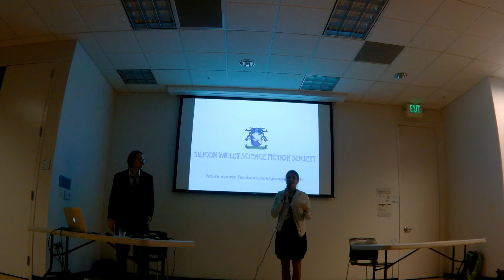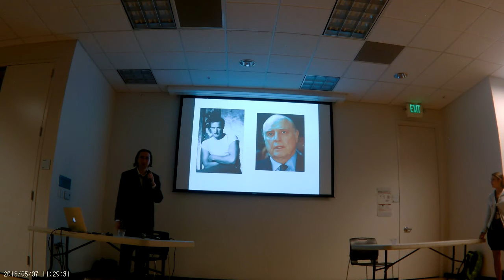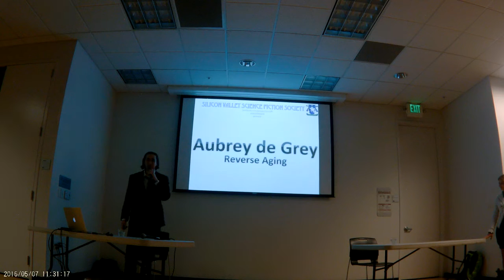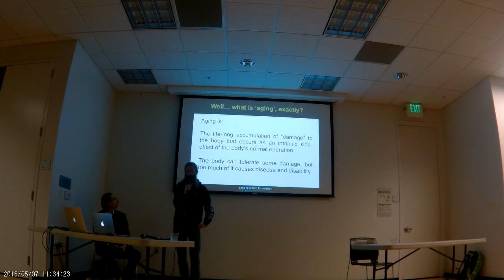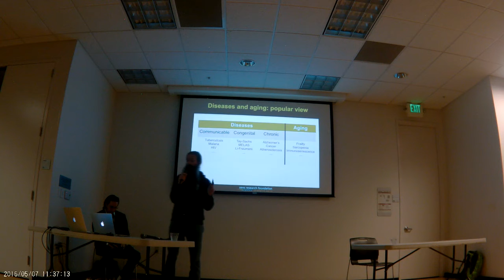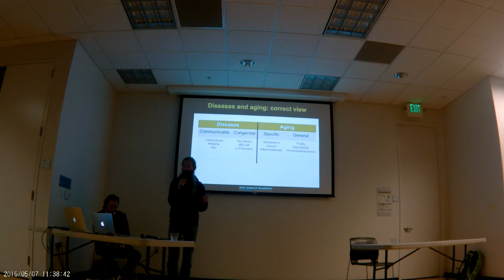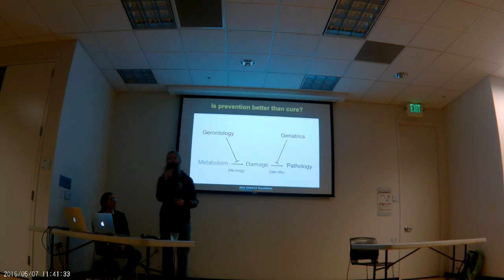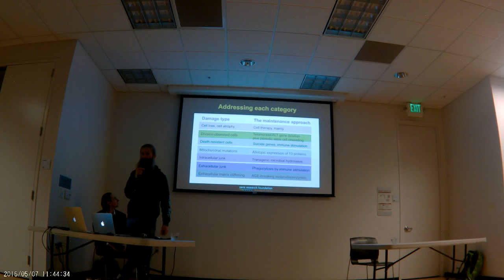Aubrey de Grey talk at Stanford (PART 1 of 2) - 4k cam.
THIS IS PART 1 (please see playlist for continuation)